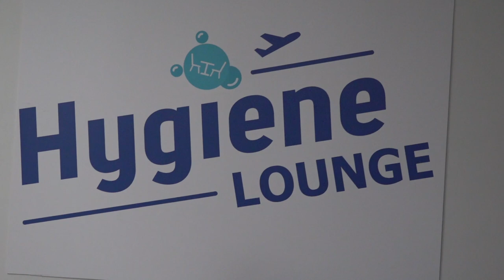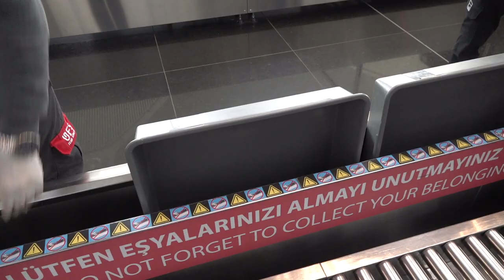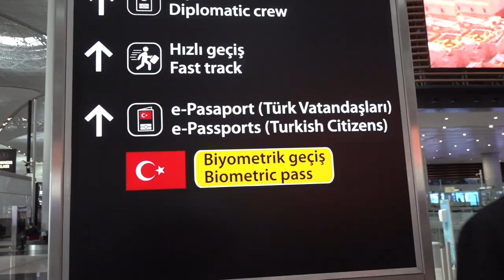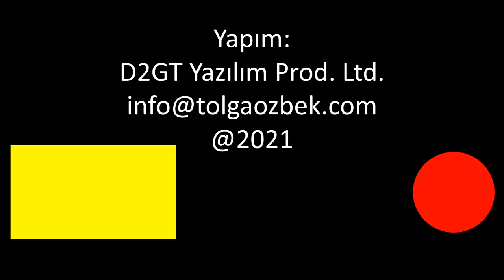Terminalin sağlığı turkuaz yeleklilerden soruluyor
İstanbul Havalimanı'nda hijyen standartları, turkuaz yelekli özel ekip tarafından sağlanıyor. Kameralı kaskları ile dolaşan hijyen ekipleri yolcuları uyarıyor. Koronavirüs günlerinde salgının en aza indirilmesi için çalışıyor. Tolga Özset aslında güvenlik görevlisi olan hijyen ekibi ile bir gün geçirdi. İstanbul Havalimanı'nda alınan önlemleri inceledi.  Kanalımıza destek vermek için
Videomuzun müziği, değerli takipçimiz Selçuk Çelebi tarafından hazırlandı:
Kanalı  @Ambient Music Selcuk Celebi   Eserlerine ulaşmak için: